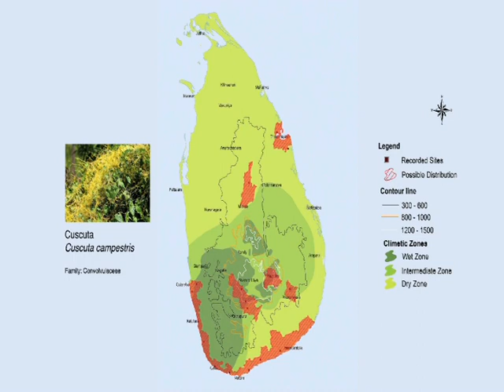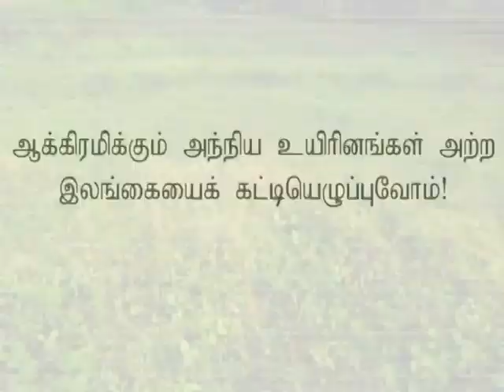தூத்துமக் கொத்தான் - Cuscuta campestris